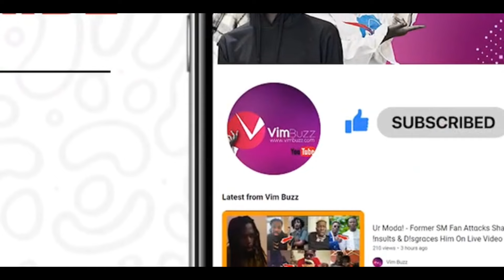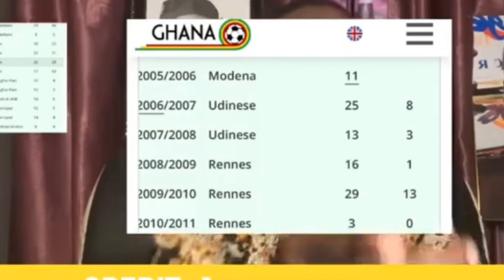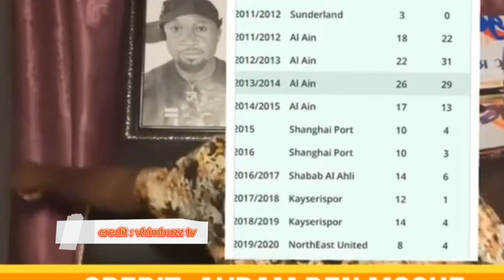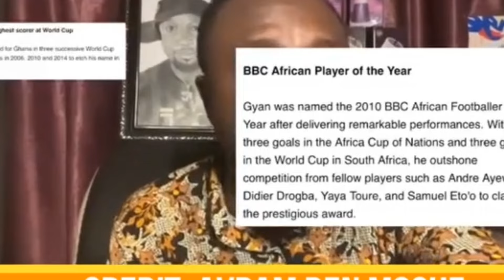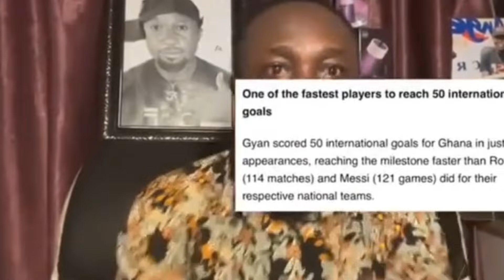EISH!!!!!! AYE kA😂 / Avram Ben Moshe VRS kelvin😂 Taylor hmmmmmm Asem Ooooo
Please note that the unauthorized upload of this video to any YouTube channel is prohibited. LORDSON TV